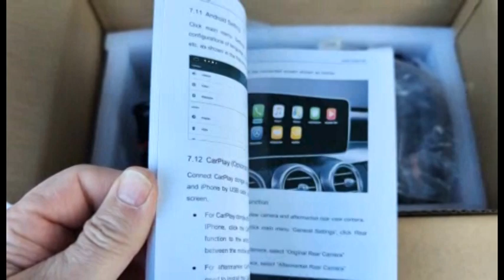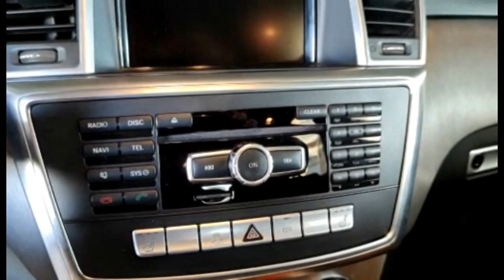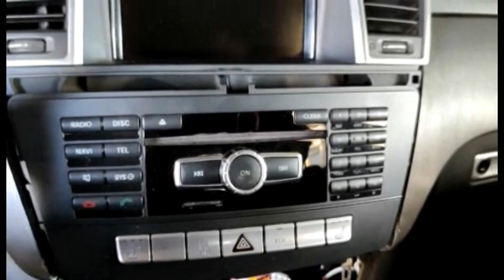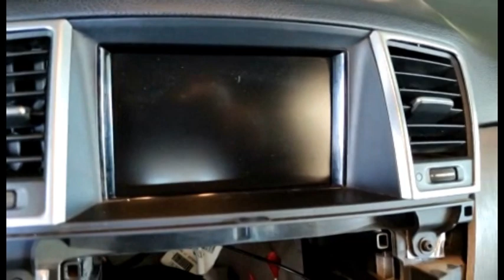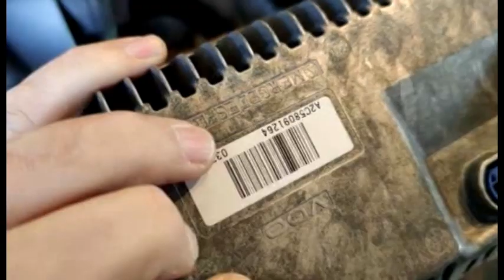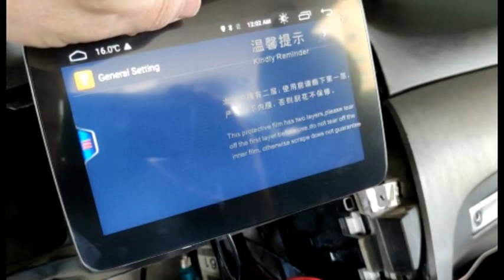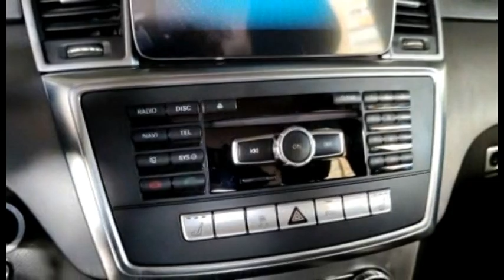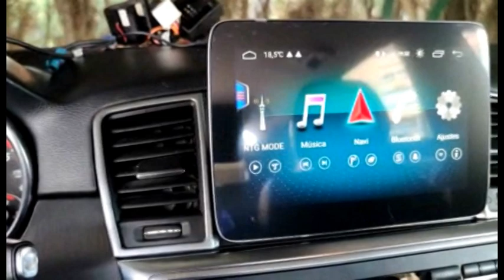Instalación y actualización de pantalla Android en Mercedes-Benz ML350 / ML250 W166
Para Mercedes Benz ML y GL: 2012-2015, NTG 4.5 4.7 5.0
Proceso de cambio de la pantalla original del Mercedes ML350, válido para los ML250 también, desde 2012 a 2015. Instalación de una pantalla con Android de la compradas en Aliexpres.
Aqui una parecida